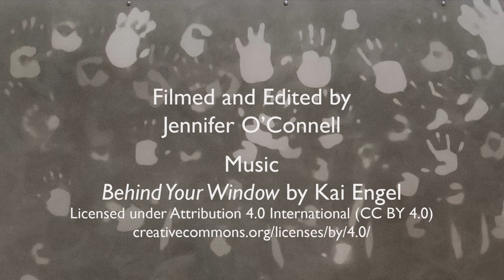The Art of Eric Carle: Night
This exhibition took place September 8, 2017 - March 18, 2018 at The Eric Carle Museum of Picture Book Art in Amherst, MA.

Eric Carle is famous for his representations of cheerful suns and soulful moons. While he traditionally leaves his daytime skies the blank white of the paper, he evocatively paints his nighttime scenes in deep blues and indigos. Carle’s visible brushwork is often sprinkled with twinkling stars, fireflies, and other creatures of the night. The moon—in all its phases—always displays a gentle face. “The calm moon is a source of comfort in the night,” says Carle. This exhibition features original artwork from Papa, Please Get the Moon for Me, Dream Snow, and The Very Quiet Cricket, among others. Several pieces from Draw Me a Star are also included to mark the 25th anniversary of the book’s publication.

This exhibition is made possible through the generous support of the Hsin-Yi Foundation.